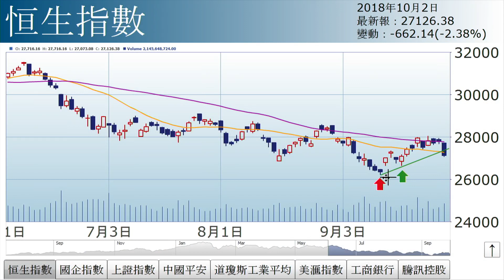孫運喜：小股災變大股災？（2018年10月2日）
【香港經濟日報】《iMoney》主編孫運喜表示，恒指即市低見27073點，期指更失守27000關，俱反映今日是小股災。……（更多內容：